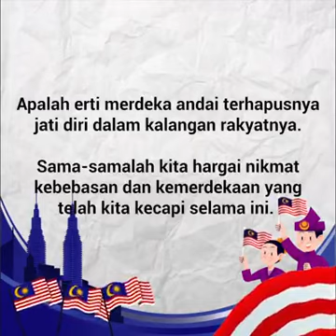Tanya soalan ni pada diri sendiri lihat cerdik mana tahap kita.